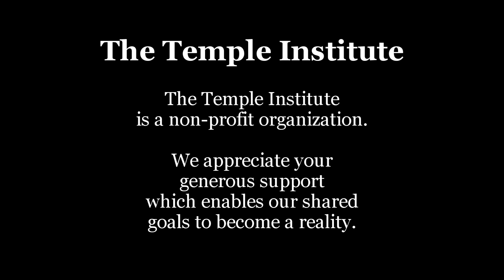Weekly Torah Portion: Eikev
The land of Israel - every grain of it - belongs to the people of Israel. By virtue of her diligent adherence to G-d's commandments, Israel will come into undisputed possession of the land. No man can take this away - not even the president of the United States.

Eikev (Deuteronomy 7:12-11:25)
Parashat Eikev is read on Shabbat:
Av 20, 5774/August 16, 2014

27 YEARS of the TEMPLE INSTITUTE
SHOW YOUR SUPPORT: